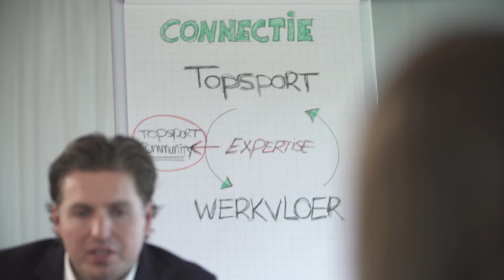Visie Topsport Community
De Topsport Community faciliteert en stimuleert kennisdeling tussen topsport en bedrijfsleven met als doel door verschillende inzichten samen te bouwen aan een samenleving waar structureel teamsucces en vooruitgang geboekt wordt.